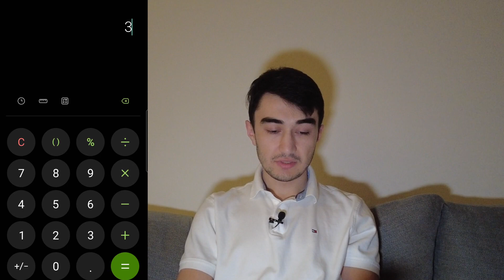Do NOT Become Uber Black Driver | Problems With Uber Black These Days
✅Dashcam I Use
✅Mints That Riders Love

Uber & Lyft Bonus Sign-Up:
➡️Sign up with UBER and earn $1,540, guaranteed, after completing your first 100 trips.

➡️Get $700 by driving with Lyft in Los Angeles. Apply here, and give 200 rides in 30 days
YouTube Channel Growing Tools I Use:
▶The Best Productivity Mouse

Timestamps
0:00 Intro
0:18 Weekly Earnings
2:20 Thoughts on uber black